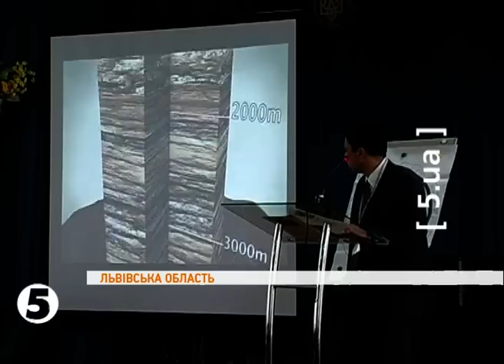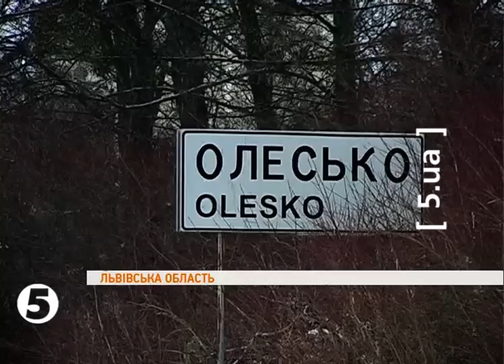У Львові протестували проти видобутку сланцевого газу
Проти намірів видобувати сланцевий газ на території Львівської та Івано-Франківської областей виступили місцеві мешканці та геологи. Про наміри розпочати видобуток заявила американська газова компанія Шеврон. І запевнила, що ніякої шкоди здоров'ю людей і довкіллю не завдасть. Однак людей це не переконало.